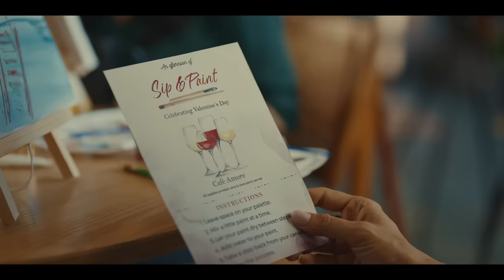Butterflies S5 EP-2 | To Suhani, From Disha | TTT Web Series | Ft. Asha Negi & Namita Dubey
Disha (@AshaNegi23) and Suhani ( Namita Dubey ) have been best friend since childhood. But life and adulting have drifted them apart. Amidst family and work, both of them have missed out on some important moments of each other's life. Will their friendship survive the test of time? Watch this episode to know!

Visit yourforevers.hersheyland.in to dedicate a personalised SNAP SONG to YourForevers (@HersheysIndiaofficial) this Valentine’s Day.

Created by Sharanya Rajgopal
Directed by Keyur Shah
Written by Amrit Paul & Sharanya Rajgopal
Starring: Asha Negi & Namita Dubey
Produced by Anuj Gosalia, Sharanya Rajgopal
Executive Producer: Pracchi Batnagar
Creative Director: Sanjana Singh, Amrit Paul
Cinematographer: Shikhar Bhatnagar
Production Designer: Shivani Shilotri
Editor: Nipun Gupta
Music Director: Advait Nemlekar
Sound Design & Re-Recording Engineer: Carl Nazareth
Costume Stylist: Utkarsha Dighe
Casting Director: Ashwani Rathore & Fakira Swami
Colourist: Ivan Narozhny
Additional Cast: Chirag Bajaj

Direction Team
Associate Director: Ankita Ghosalkar
Chief AD: Rishav Agrawal
2nd AD: Ritika Shah

Production House
Skylark Production

Production Team
Producer: Savio Shenoy
Executive Producer: Liyakat Ali
Associate Producer: Rahat Amblani
Assistant Producer: Dilina Dcunha
Production Controller: Jitu Sahoo
Production Executive: Aftab Ahmed
Production Runner: Bernard Periera
Production Boys: Abdul Bashir, Mahesh Alim, Pratik Nachre, Wasim Qureshi, Naresh Nachre
Senior Accountant: Nazar Malik
Accountant: Siddhant Patade

Team TTT
Talkies Team: Kartik Vijayvergiya, Sanskruti Solanki
Design Team: Akansha Kapoor, Tanvi Deshpande, Manas Khedkar, Heena Najwani, Apoorva Kulkarni & Tanmay Gawade
Brand Team: Sadaf Khan, Rishika Saria
Social & Community: Sanjana Singh, Mitushi Pandey, Sami Majid, Rithvik Singh
Finance: Ami Dhakan

Art & Production Design
Associate Production Designer: Harsh Modh
Graphic designer: Manasi Deshpande
Art Boys: Brijesh Gupta, Neeraj Patel, Pritush Gupta, Ajay Yadav, Gorakh Yadav, Dilip Bind, Manoj Bind , Ramanand, Virendra Bind, Rahul Goud, Jamsher, Bheem Bind, Banshraj Bind, Jagdish Saroj, Fulchandra Saroj, Nitish Saroj

Hair & Makeup Team
Asha's HMU Team: Chanchal Kataria & Priyanka Waghmarne
Namita's HMU Team: Pratiksha Muchandikar
Asha's Spot Boy: Ismail Shaikh

Post Production
Post Head: Rahat Amblani
Post Supervisor: Dilina Dcunha
Sound Design Team: Dhaval Das, Pritish Bose, Nihal Patgiri
Online: Abhay Dwivedi

Casting Assistant
Casting Assistant: Prerna Bhatt

Subtitles
Subtitles: Sophie Leslie

Camera Team
1st AC: Ruchit Pednekar and Sunil Dev
2nd AC: Ritik Verma
Focus Puller: Wasim Khan

Light Team
Partner: Light N Light
Gaffer: Sanjay Vishwakarma

Sync-Sound Team
On Location Recordist: Pradeep Dubey

Costume Team
Dressman: Atik Ahmed

Still Photographer & BTS
Stills: Rajendra Upadhyay
BTS: Bikram Mondal

Vendors
Lights: Light N Light
Food Supplier: Kiran Cateres
Camera: Prime Focus
Transport Partner: JK Travels
Tempo Service: Ujwala Tempo
Vanity Vans: Mumbadevi Vehicle
Panther Dolly: Magic Moves
Key Grip: Harry Patra
DIT: Benoy Thomas

Terribly Tiny Talkies is a storytelling collective which brings together distinctive and talented filmmakers from across the country to craft thematic short films.

TTT endures saving the fading art of the narrative, one frame at a time.

Terribly Tiny Talkies is part of Terribly Tiny Tales - India's largest and most celebrated storytelling platform.

Find us

TTT is a property of TTV Pvt. Ltd.